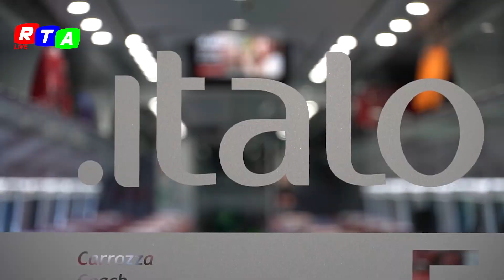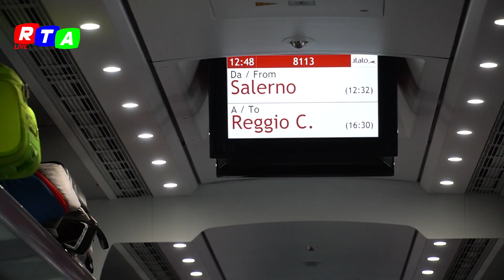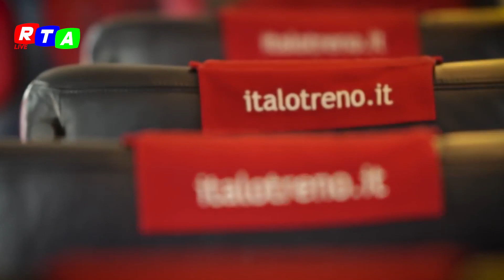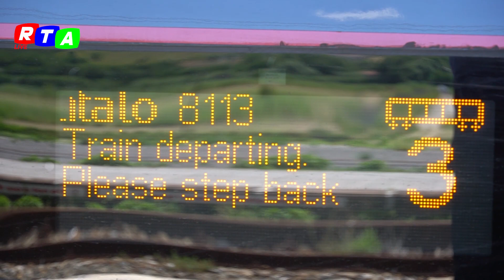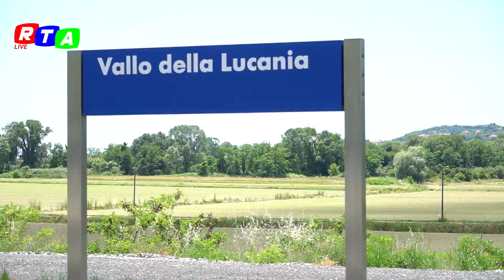Italo arriva in Cilento. Nord e Sud collegati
È partito ieri il servizio di Italo che collega il nord Italia al sud. Tra le fermate in Campania: Salerno, Vallo della Lucania, Agropoli e Sapri. In occasione dell’entrata in vigore dell’orario estivo, la compagnia di Global Infrastructure Partners, ha introdotto graduali aumenti delle proprie corse, con nuove fermate che interesseranno il sud Italia.  - CONTINUA A LEGGERE